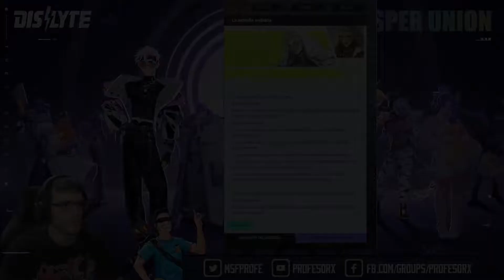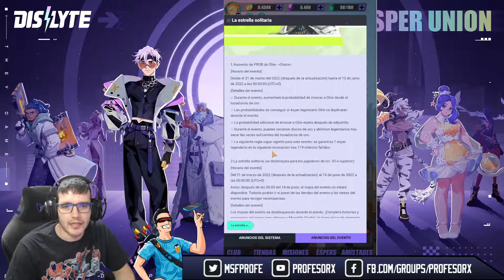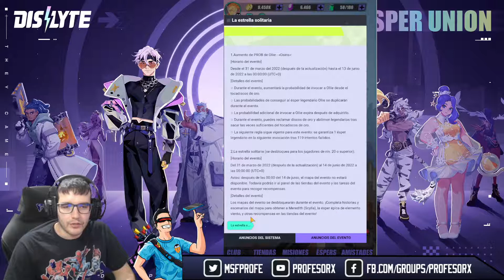Dislyte: #02 Evento de Ollie y proximos eventos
Hoy os traigo el resumen del evento que tenemos activo, mi gran estampada (hablada sin estar posteada, si la quereis la puedo subir en otro video os leo en los comentarios) y los eventos que estan por llegar con el analisis de la tienda que tendremos durante este evento.

Espero que os guste este video, y nos vemos en la proxima!!

TAMAÑANAAAAAAAA!!!